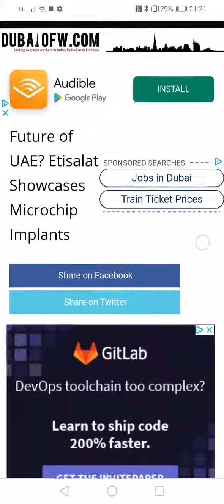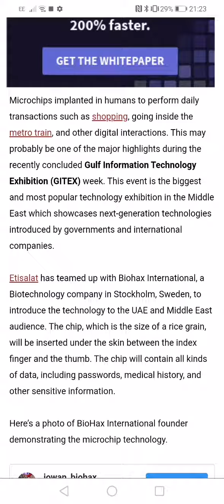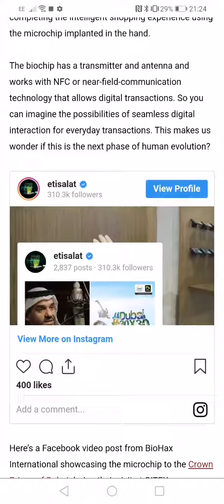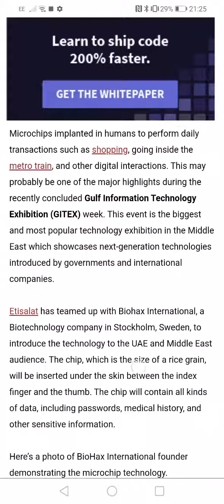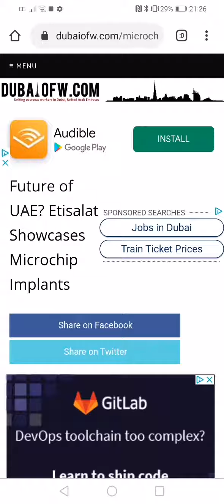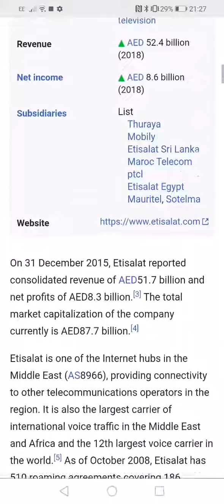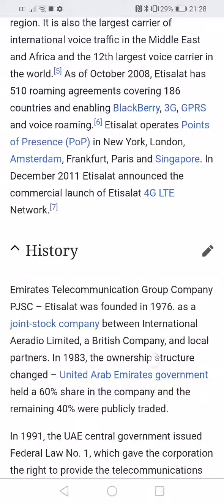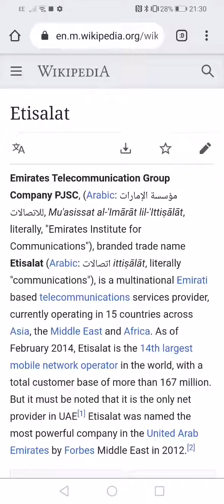Etisalat - The Mark, Bible Prophecy - Pt2.